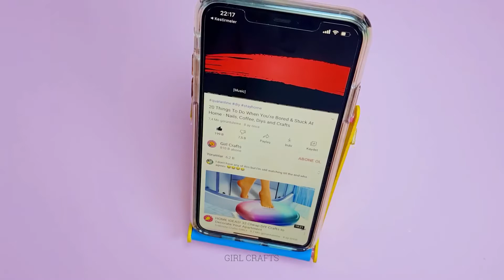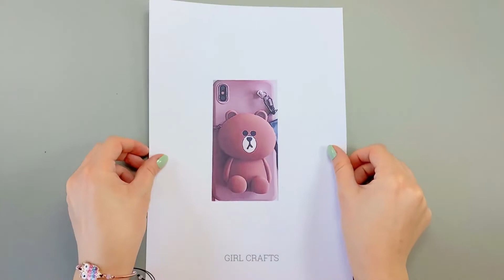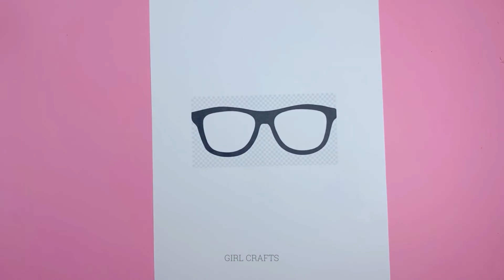مذهلة غطاء الهاتف حيل الحياة! اصنع بنفسك مشاريع الهاتف سهلة ورخيصة DIY